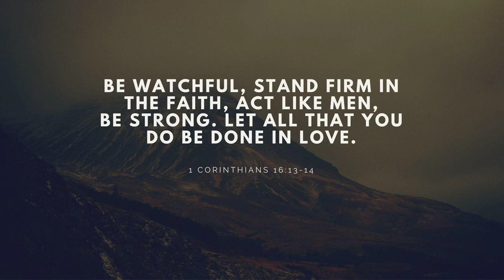TPM Telugu Song 426| Raajaathi Raaju Yeasu Mahimalo Vachchunu| ராஜாதி ராஜு யேசு மஹிமலோ வச்சுனு